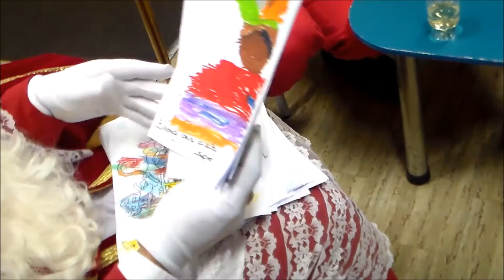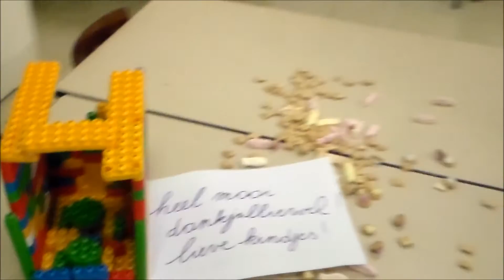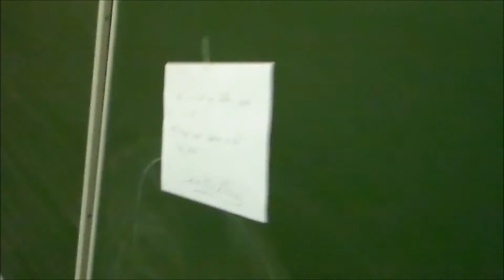Sint in de Linde 2016